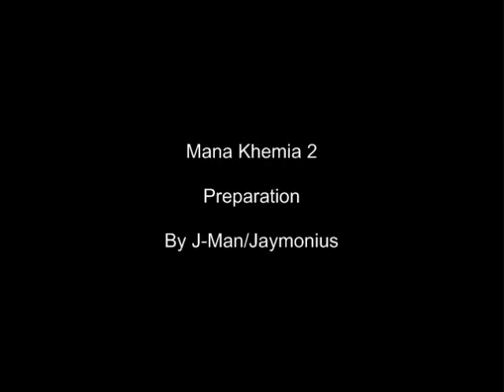Mana Khemia 2 - Preparation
Even though its a short video, its the beginning of stuff.

Let us prepare for the festival! And I recommend you listen to Tony's advice, I did, because personally I hate children... *yawn* I'm going to go to sleep too. I'll just let these videos upload themselves.